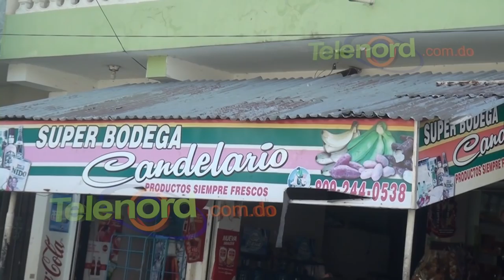Agentes policiales golpean hombre frente a esposa embarazada en SFM